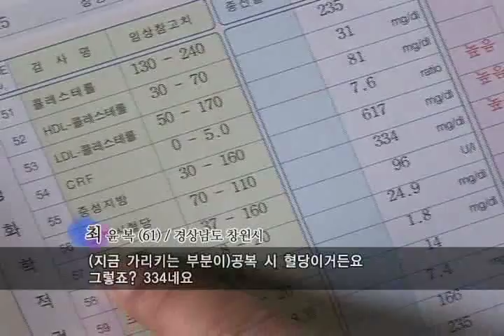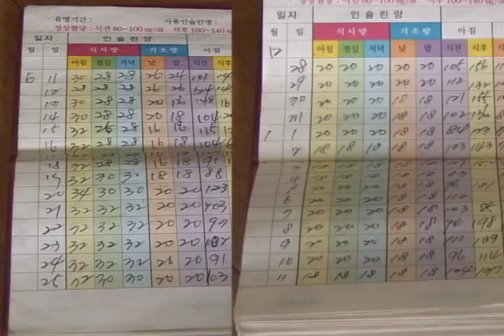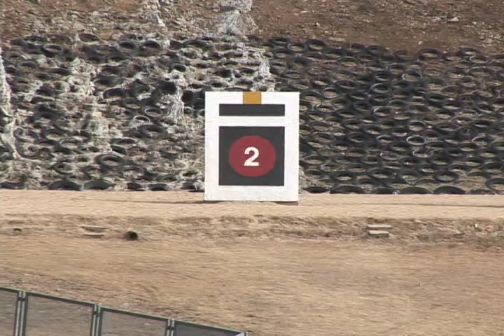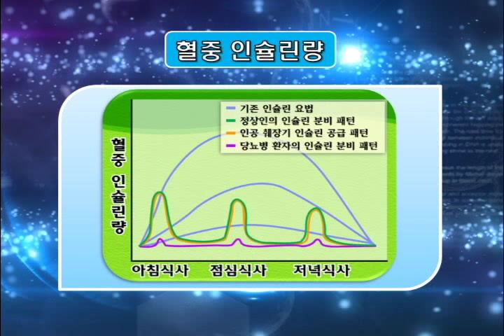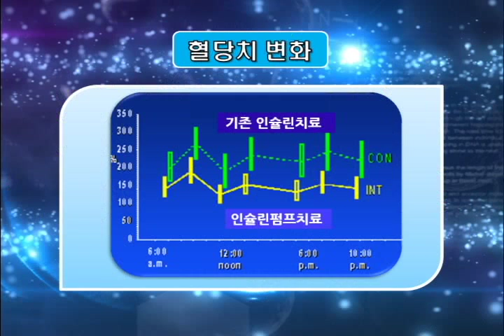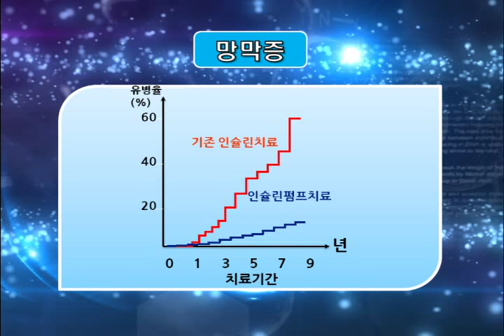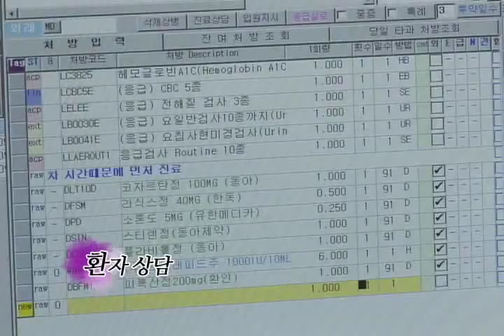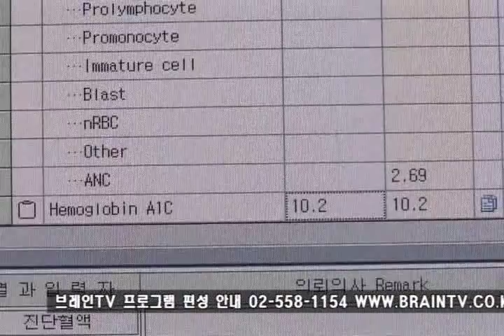최수봉 박사의 당뇨이야기 18회_브레인TV